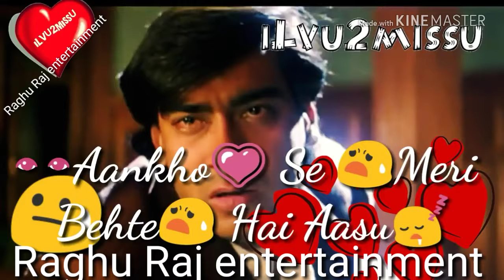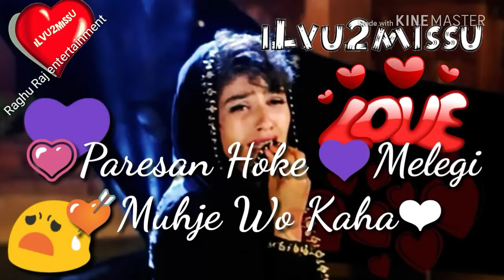Tempu se,Funny duet Raghu Raj with Divya singh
Tempu se,Chand se parda kijiye,